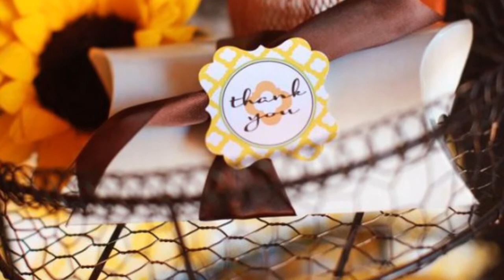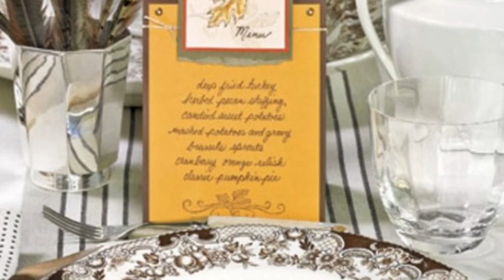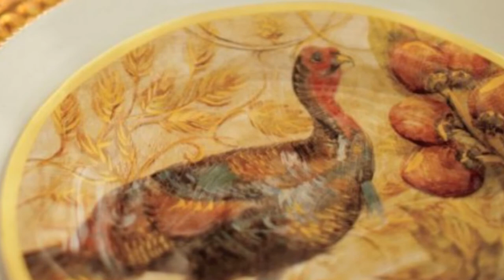Brilliant Stylish Thanksgiving Tableware Ideas To Create A Cozy Atmosphere Awesome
thanksgiving decor ideas pinterest
thanksgiving decor ideas 2017
thanksgiving decor ideas cheap
thanksgiving decor ideas diy
thanksgiving decorations ideas dinner table
thanksgiving decorations ideas for church
thanksgiving decorations ideas table settings
thanksgiving decorations ideas for preschool
thanksgiving decorations ideas for school
thanksgiving decor ideas
thanksgiving decorations and ideas
thanksgiving decorating ideas on a budget
thanksgiving decorations ideas for a party
thanksgiving table decorating ideas budget
thanksgiving decorating ideas for buffet
thanksgiving decorating ideas pottery barn
thanksgiving buffet table decor ideas
thanksgiving decorating ideas crafts
thanksgiving decorating ideas classroom
thanksgiving decorating ideas church
thanksgiving decorations centerpiece ideas
thanksgiving table decorating ideas cheap
thanksgiving door decoration ideas for classroom
thanksgiving decoration ideas with construction paper
thanksgiving decorating ideas for cupcakes
thanksgiving decoration ideas party city
thanksgiving decoration ideas do it yourself
thanksgiving decoration door ideas
thanksgiving dinner decor ideas
thanksgiving decoration ideas easy
easy thanksgiving table decor ideas
thanksgiving decoration ideas for table
thanksgiving decorating ideas for outside
thanksgiving decorating ideas for the home
thanksgiving decoration ideas for the office
thanksgiving decoration ideas for classroom
thanksgiving decorating ideas for mantels
thanksgiving decoration ideas for school
thanksgiving decorating ideas for doors
thanksgiving decoration ideas homemade
thanksgiving home decorating ideas
thanksgiving decorating ideas martha
thanksgiving decorating ideas michaels
thanksgiving decoration ideas to make
thanksgiving decor ideas on pinterest
thanksgiving decorating ideas outside
thanksgiving decorating ideas office
thanksgiving table decorating ideas on a budget
thanksgiving table decoration ideas on pinterest
thanksgiving decorations ideas preschool
thanksgiving table decor ideas pinterest
thanksgiving table decorating ideas pictures
outdoor thanksgiving decorating ideas pinterest
thanksgiving mantel decorating ideas pinterest
decorating ideas pinterest
simple thanksgiving table decor ideas
thanksgiving decorating ideas table
cheap thanksgiving decorating ideas table
thanksgiving decorating ideas for toddlers
thanksgiving decorating ideas for the classroom
thanksgiving decorating ideas youtube
real thanksgiving decorating ideas to copy
thanksgiving decoration ideas for work
cupcakes for thanksgiving decorating ideas
cheap thanksgiving decorating ideas